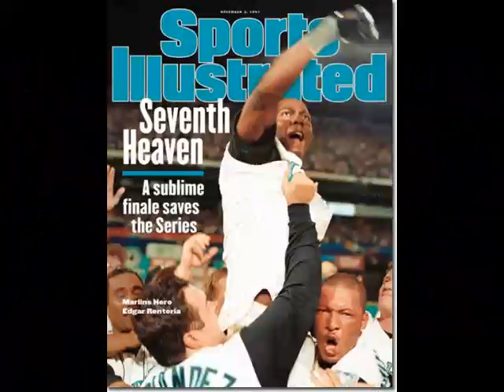Edgar Renteria by Rachel Meller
Afro-Latino Edgar Renteria video by Rachel Meller for Ms. Chamblee's Spanish 3 4B Class